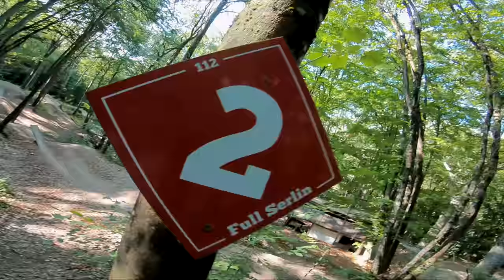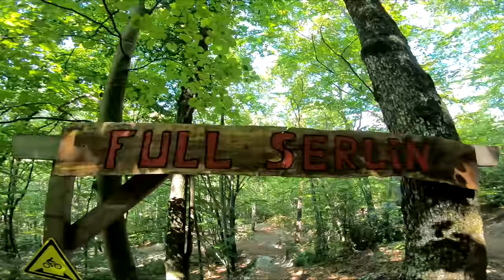FAIRE UNE DESCENTE en MINI BMX vs VTT ENDURO (avec @maximeroucheau5786 )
On ride une Grosse descente avec le Mini Bmx et le VTT Enduro

Rider: @maximeroucheau5786
Spot: SERLIN TRAIL - 38950 Saint-Martin-le-Vinoux
Mini bmx: Rocker Mini bmx
Mon VTT: Gt Force carbon 27.5"